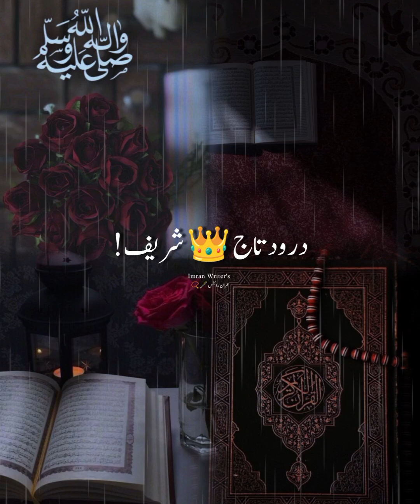Greetings and Taj 👑 Sharif درود و تاج 👑youtube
Greetings and Taj 👑 Sharif
❤️ بیشک ❤️
Ali,imran